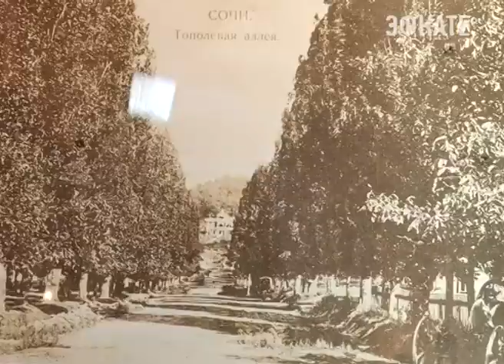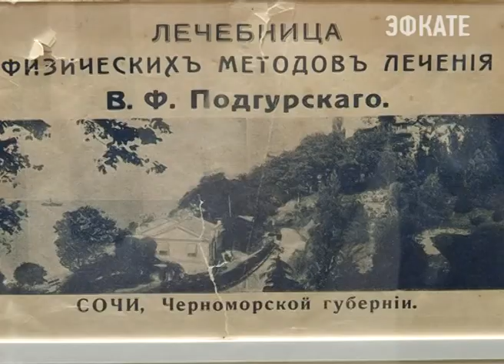Курортная история Сочи началась со строительства частных гостиниц. Новости Сочи Эфкате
В рамках совместного проекта с музеем истории города мы вспомнили, с чего начинался курорт.
Сочи. Новости.
Телеканал Эфкате.